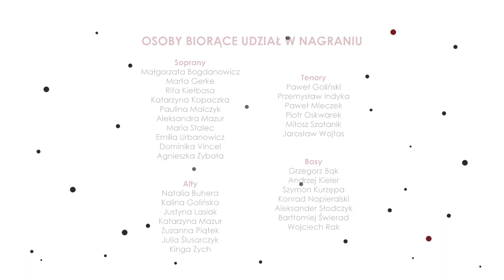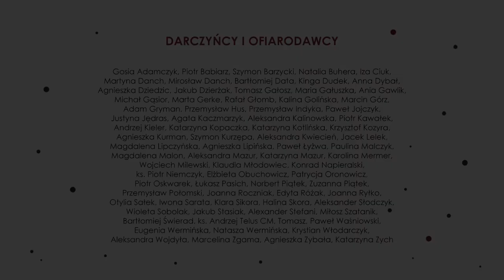Powiodłeś na pustynię mnie | BLIŻEJ | Schola DA Na Miasteczku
Utwór pochodzi z płyty "Bliżej" wydanej w 2018 roku z okazji 60-lecia Duszpasterstwa Akademickiego Księży Misjonarzy "Na Miasteczku" w Krakowie.

m.: Renata Makowska
t.: Renata Makowska, Marcin Pospieszalski, Robert Cudzich

Przygotowanie i prowadzenie scholi: Paweł Goliński, Marlena Zając

Przygotowanie orkiestry, aranżacje (4,6,7,8,10,12,14): Paweł Goliński

Realizacja nagrań TOTONSHOW.PL:
Krzysztof Gilewski
Michał Cupryś
Mateusz Michniewicz
Miks i mastering: Mateusz Michniewicz

Zdjęcia: Katarzyna Antosz, Maciej Maziarka

Grafika i skład: Adam Gutkowski
Druk: karot.pl

Produkcja: Paulina Malczyk, Miłosz Szatanik
Opiekun: ks. Andrzej Telus CM

Nagranie zrealizowano w Instytucie Teologiczno-Pastoralnym w Rzeszowie w czerwcu i wrześniu 2018 r.

Skrzypce:
Paulina Olko
Żaneta Zabdyr

Altówka:
Eliza Frach
Natalia Małek

Wiolonczela:
Joanna Michalik
Katarzyna Zielińska

Kontrabas:
Michał Wermiński

Flet:
Gabriela Skiba

Obój:
Agnieszka Banaszek

Klarnet:
Oleg Malovichko
Kamila Zielińska

Instrumenty klawiszowe:
Maciej Janas

Gitara:
Jakub Broniewski

Bas:
Paweł Wszołek

Perkusja:
Kamil Siciak

Osoby biorące udział w nagraniu

Soprany:
Małgorzata Bogdanowicz
Marta Gerke
Rita Kiełbasa
Katarzyna Kopaczka
Paulina Malczyk
Aleksandra Mazur
Maria Stalec
Emilia Urbanowicz
Dominika Vincel
Agnieszka Zybała

Alty:
Natalia Buhera
Kalina Golińska
Justyna Lasiak
Katarzyna Mazur
Zuzanna Piątek
Julia Ślusarczyk
Kinga Zych

Tenory:
Paweł Goliński
Przemysław Indyka
Paweł Mleczek
Piotr Oskwarek
Miłosz Szatanik
Jarosław Wojtas

Basy:
Grzegorz Bąk
Andrzej Kieler
Szymon Kurzępa
Konrad Napieralski
Aleksander Słodczyk
Bartłomiej Świerad
Wojciech Rak

Duszpasterstwo Akademickie “Na Miasteczku” przy kościele NMP z Lourdes w Krakowie.